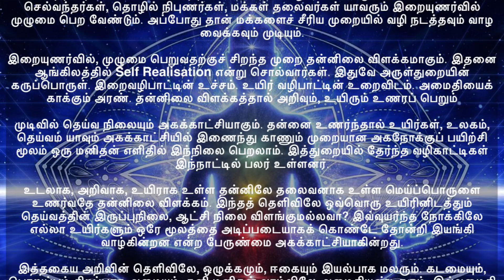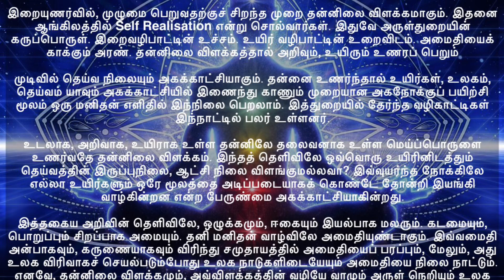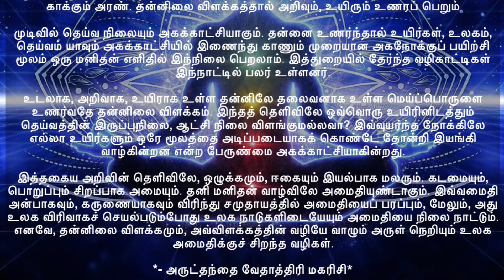அருள்துறையின் கருப்பொருள் - May 30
*வாழ்க்கை மலர்கள்: மே 30*

*அருள்துறையின் கருப்பொருள்*

அறத்தைக் காக்க வல்ல சிந்தனையாளர்கள், ஆட்சிப் பொறுப்பு உடையோர்,
செல்வந்தர்கள், தொழில் நிபுணர்கள், மக்கள் தலைவர்கள் யாவரும் இறையுணர்வில்
முழுமை பெற வேண்டும். அப்போது தான் மக்களைச் சீரிய முறையில் வழி நடத்தவும் வாழ
வைக்கவும் முடியும்.

இறையுணர்வில், முழுமை பெறுவதற்குச் சிறந்த முறை தன்னிலை விளக்கமாகும். இதனை
ஆங்கிலத்தில் Self Realisation என்று சொல்வார்கள். இதுவே அருள்துறையின்
கருப்பொருள். இறைவழிபாட்டின் உச்சம். உயிர் வழிபாட்டின் உறைவிடம். அமைதியைக்
காக்கும் அரண். தன்னிலை விளக்கத்தால் அறிவும், உயிரும் உணரப் பெறும்

முடிவில் தெய்வ நிலையும் அகக்காட்சியாகும். தன்னை உணர்ந்தால் உயிர்கள், உலகம்,
தெய்வம் யாவும் அகக்காட்சியில் இணைந்து காணும் முறையான அகநோக்குப் பயிற்சி
மூலம் ஒரு மனிதன் எளிதில் இந்நிலை பெறலாம். இத்துறையில் தேர்ந்த வழிகாட்டிகள்
இந்நாட்டில் பலர் உள்ளனர்.

உடலாக, அறிவாக, உயிராக உள்ள தன்னிலே தலைவனாக உள்ள மெய்ப்பொருளை
உணர்வதே தன்னிலை விளக்கம். இந்தத் தெளிவிலே ஒவ்வொரு உயிரினிடத்தும்
தெய்வத்தின் இருப்புநிலை, ஆட்சி நிலை விளங்குமல்லவா? இவ்வுயர்ந்த நோக்கிலே
எல்லா உயிர்களும் ஒரே மூலத்தை அடிப்படையாகக் கொண்டே தோன்றி இயங்கி
வாழ்கின்றன என்ற பேருண்மை அகக்காட்சியாகின்றது.

இத்தகைய அறிவின் தெளிவிலே, ஒழுக்கமும், ஈகையும் இயல்பாக மலரும். கடமையும்,
பொறுப்பும் சிறப்பாக அமையும். தனி மனிதன் வாழ்விலே அமைதியுண்டாகும். இவ்வமைதி
அன்பாகவும், கருணையாகவும் விரிந்து சமுதாயத்தில் அமைதியைப் பரப்பும், மேலும், அது
உலக விரிவாகச் செயல்படும்போது உலக நாடுகளிடையேயும் அமைதியை நிலை நாட்டும்.
எனவே, தன்னிலை விளக்கமும், அவ்விளக்கத்தின் வழியே வாழும் அருள் நெறியும் உலக
அமைதிக்குச் சிறந்த வழிகள்.